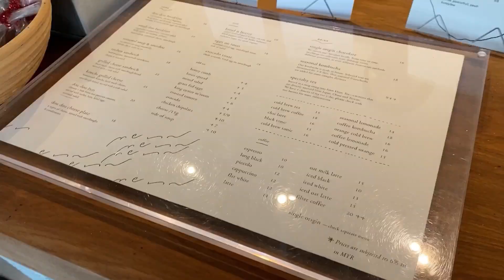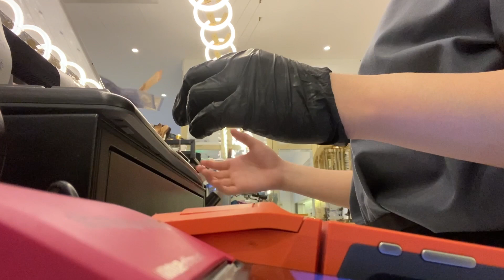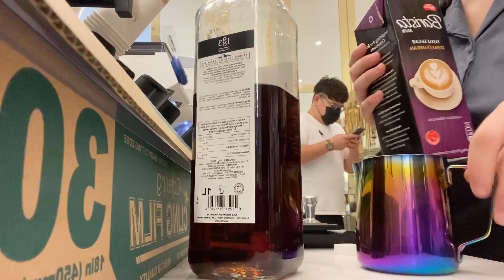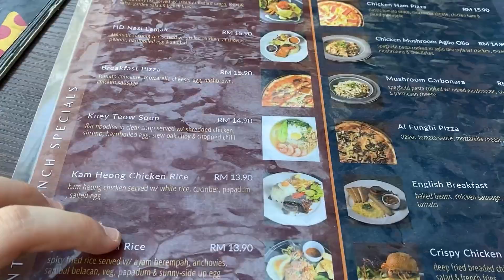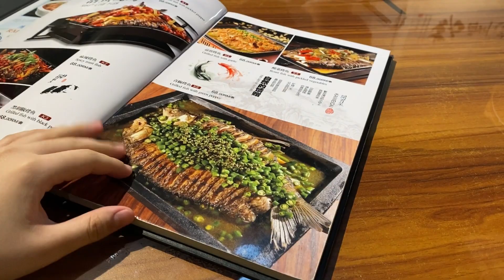VLOG 33🌞 Working life at cafe & Breakfast at Doudoubake 在甜品店打工的日常 & 去Doudoubake吃早餐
🇲🇾哈咯 我是太阳🌞喜欢吃喜欢记录日常～